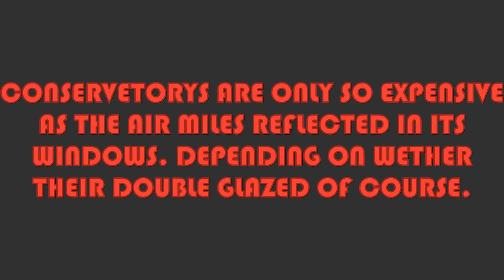Periguinus Herring's Cycling Funfair: Part Fourteen - After Dinner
For a good while now it has irked me that we are all not on an equal par with one another. Some are more fortunate than others with their lot. Accordingly, I published sometime back a sketch about myself and a sketch about some of the types of people I have known along the path that is my life. Here I publish yet another sketch showcasing another type of person. The middle class example of that which has previously been sent up. Exemplary of the youth of today who sit in their middle class homes with their comfortable lifestyle, having accomplished so much in so short a space of time, (in itself commendable), though lacking in the self-assurance and maturity to appreciate exactly what they have achieved. In their arrogance they make us laugh so much. Perhaps on reflation they might make you giggle too.